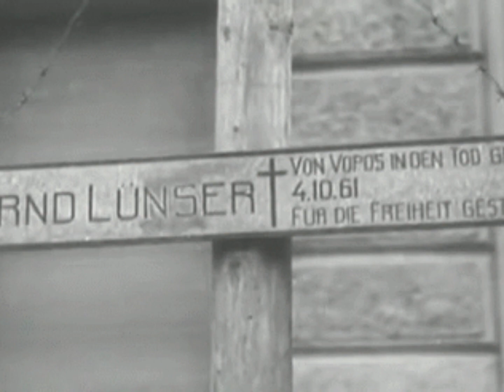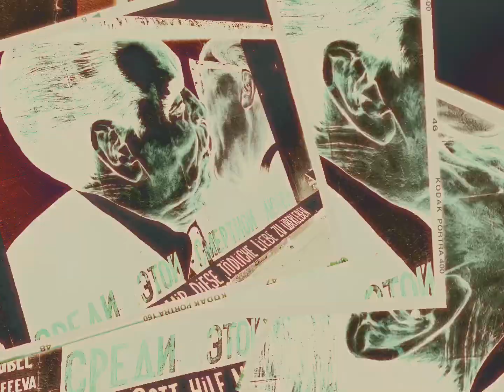"Berlin Wall: A Tale of Division and Unity | Unveiling History's Iconic Barrier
Embark on an unforgettable visual odyssey through the tumultuous story of the Berlin Wall with our meticulously crafted 2:41 video. "Berlin Wall: A Tale of Division and Unity" takes you on a mesmerizing journey from its construction that divided a city, to its ultimate fall that united a nation. Get ready to relive history through a captivating blend of rare footage and evocative imagery that brings this pivotal era to life. 🇩🇪🧱🕊️

Dive deep into the emotional layers of human experience as we unravel the stories of families separated, the resilience of hope, and the triumph of unity over adversity. This video is more than a retrospective—it's a reflection on the enduring spirit of humanity. Join us as we explore history's echoes and its impact on our present. 📜🎥🌍